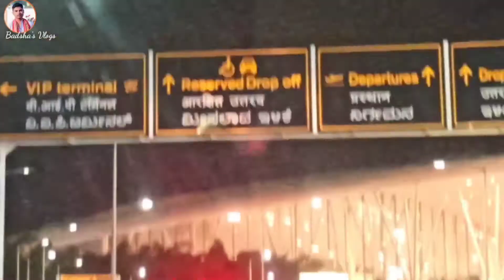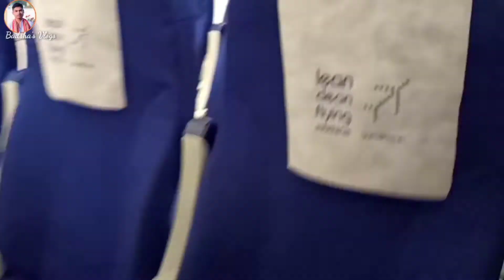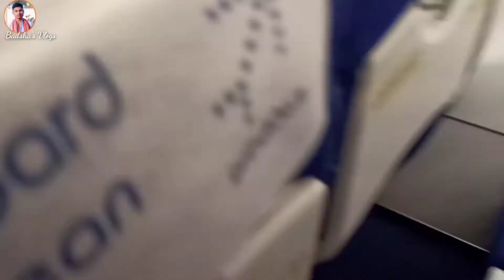Bangalore to Guwahati | My First Aeroplane Experience |During Lockdown°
My First time vlogging Journey in Indian flight Indigo.
First Class Flight Experience vlog.